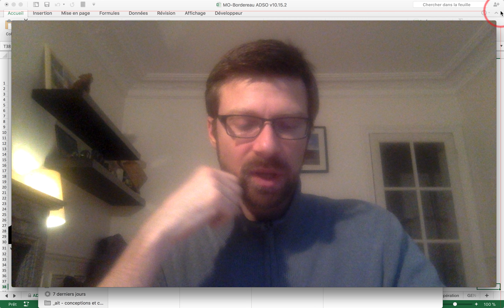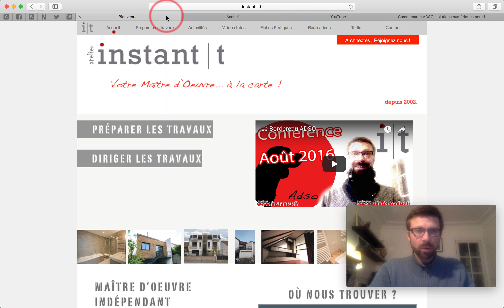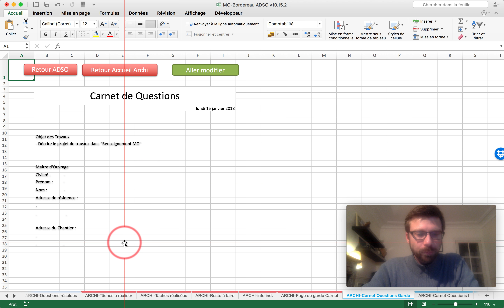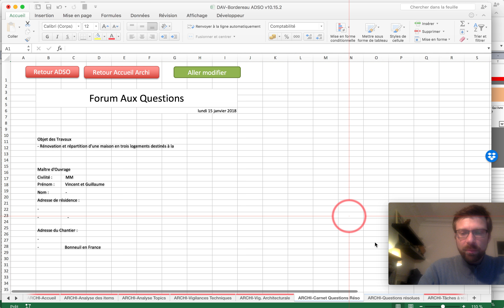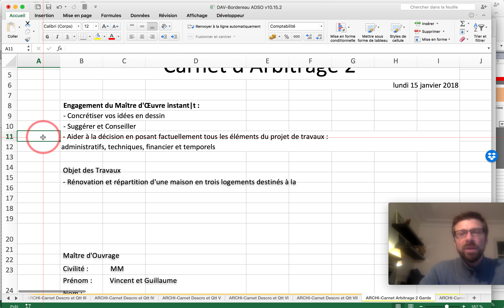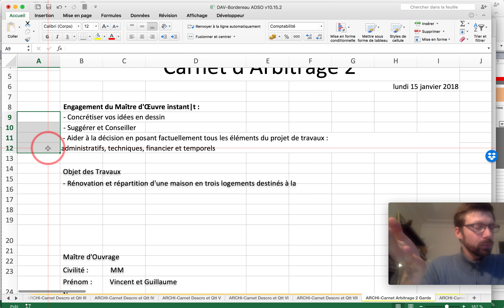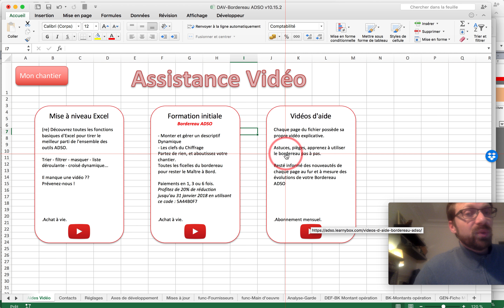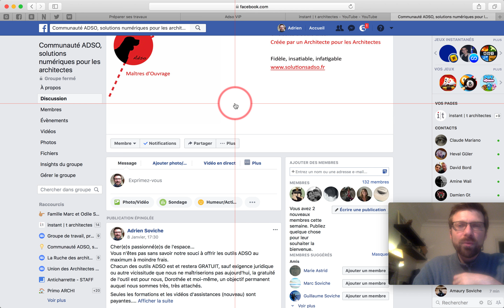Un archi, un journal n°2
Chapitrage de la vidéo :

2'45 : "Projet de travaux" au lieu de "chantier"

-- 2'30 : Je me fais manipuler par le temps --
4'48 : Semaine de congé = FUSIBLE pour du retard d'étude.
5'20 : Astuce Motivation
6'15 : les éléments uniques et récurrents
8'34 : Le Process instant|t
9'13 : Manuel du Maître d'Ouvrage
11'1 : Partage TOOLBOX

-- 12'50 : On vous a menti... Les plans ne font pas tout ! --
15'53 : Carnet de Questions
16'46 : Qui nourrit les poules ?
18'59 : Un Bordereau complété
20'18 : La FAQ de mon Projet de travaux
22'22 : Les Carnets pour les rendez-vous

-- 22'58 : Les engagements de l'architecte --
24'17 : Engagement 1 : Dessiner les idées
26'20 : Inutile de trop en donner, allez à l'essentiel
28'53 : Engagement 2 : Conseiller et Suggérer
29'27 : Engagement 3 : Aide à la décision, la tête froide
31'57 : NON l'architecte n'est pas responsable de tout.
32'19 : Petits engagements

-- 32'42 : Vidéos d''assistance --

-- 37'20 : Sujet Bonus : J'aime mes artisans !